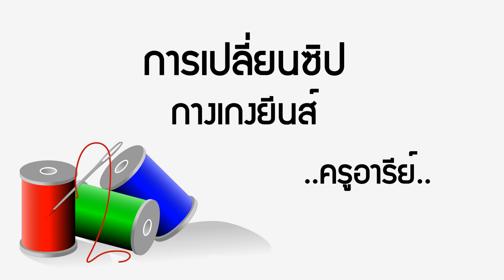การเปลี่ยนซิปกางเกงยีนส์ เปลี่ยนเองง่ายๆไม่ต้องง้อช่าง (วิชาซ่อมแซมเสื้อผ้า) ..ครูอารีย์..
สามารถติดตามครูและซื้อหนังสือได้ที่เพจ

แนะนำร้านค้าสำหรับซื้ออุปกรณ์ตัดเย็บ

ตีนผีข้างเดียวสำหรับติดซิป ซื้อที่นี่เลยจ้า